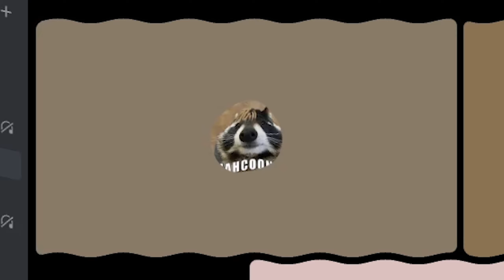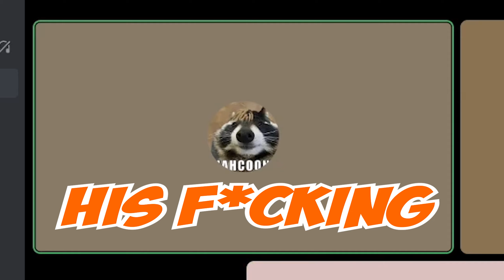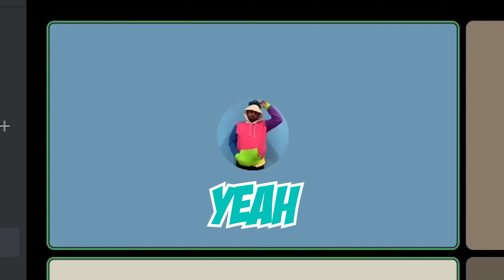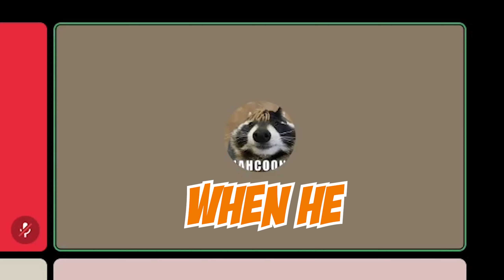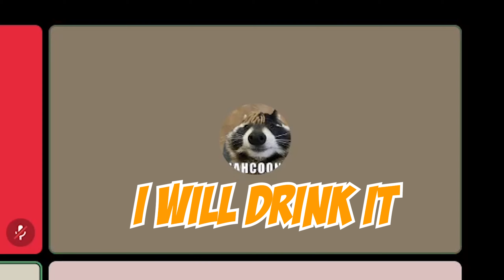This Discord is hotboxed...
This Discord is hotboxed... was crazy! I don't need any negativity or hate, I'm just trying to have a good time.